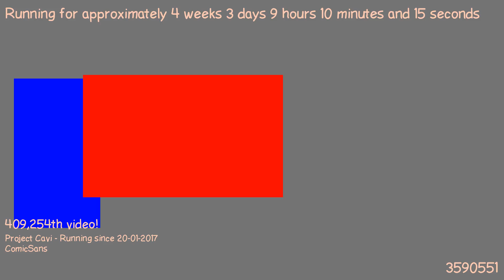1487661271 - Webdriver Cavi - H2